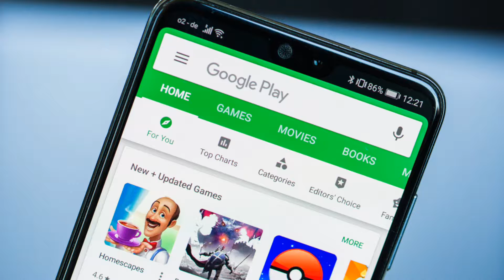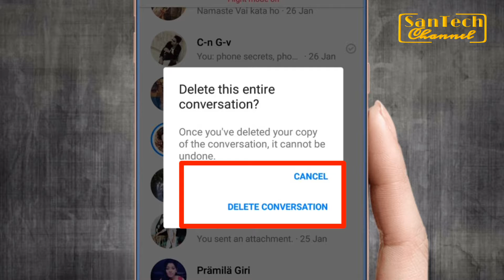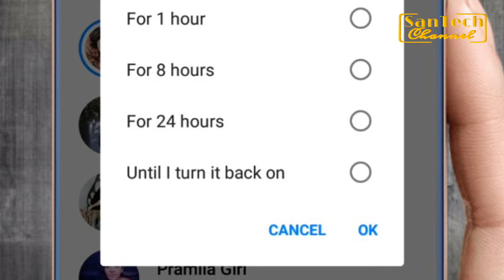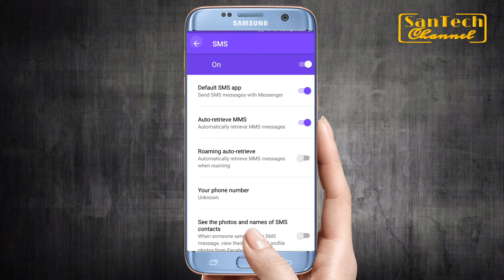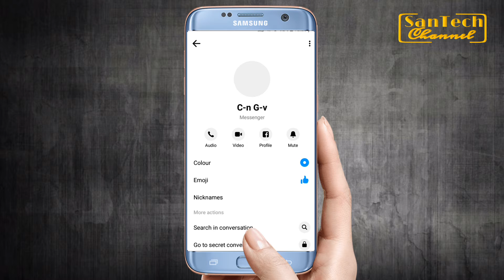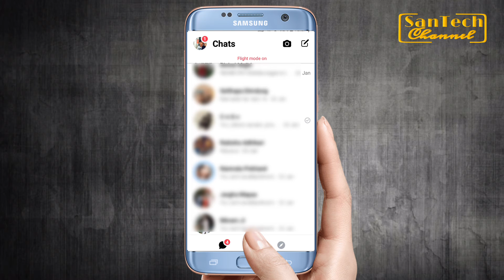Messanger new update 2019! New secret tips and tricks |By Santechchannel,[In Nepali]